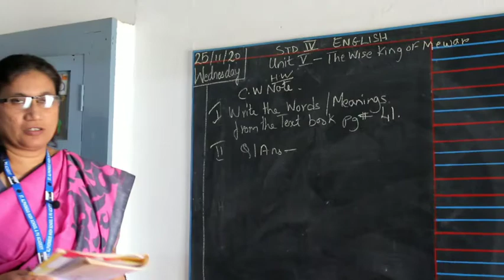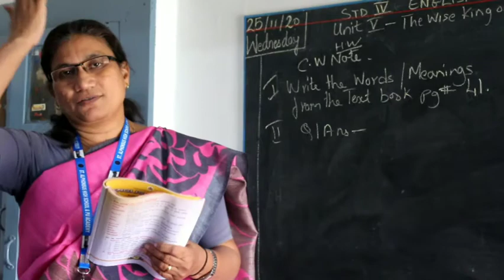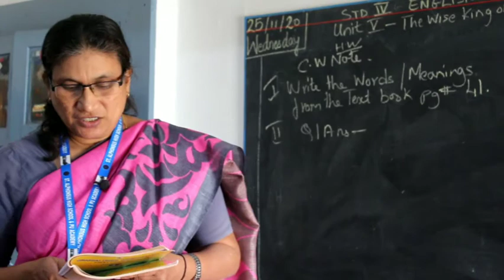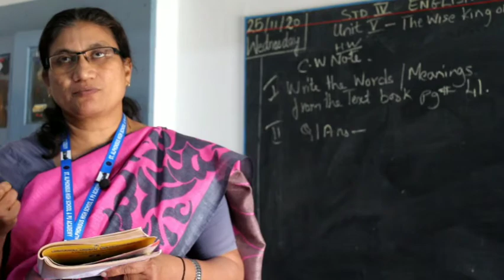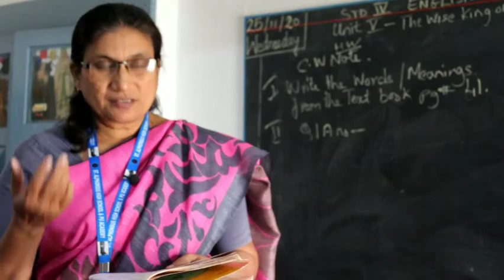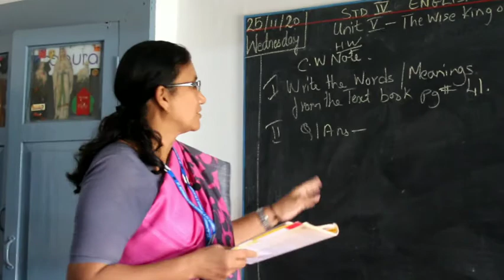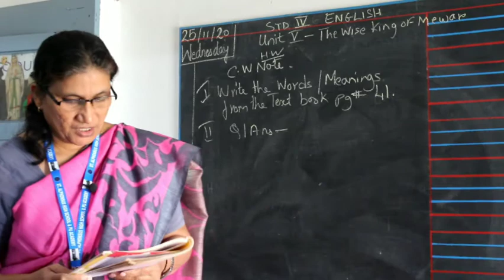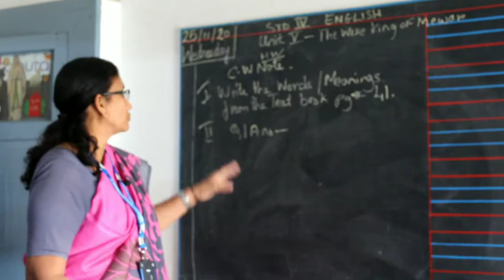4th standard | english class